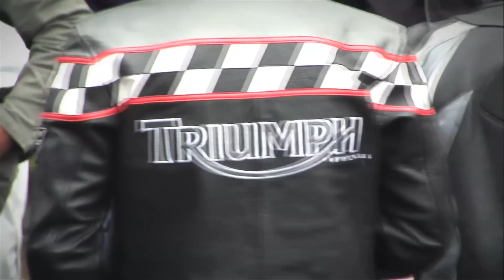Triumph Tridays 2012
Das Triumph Fest des Jahres in Neukirchen. Tridays 2012!